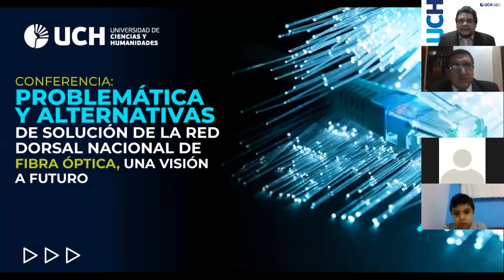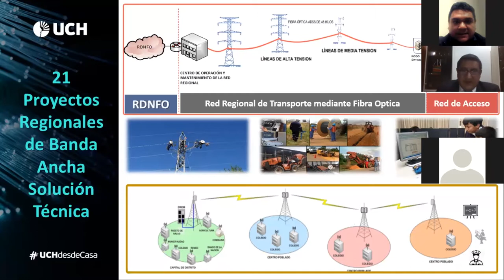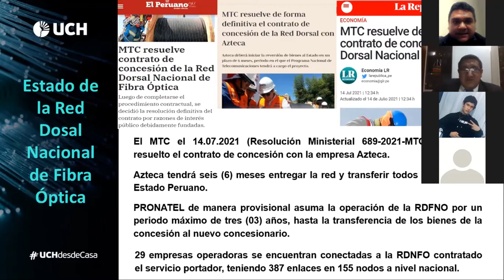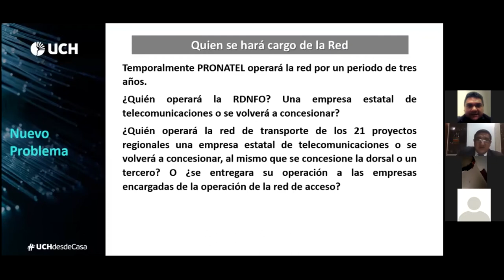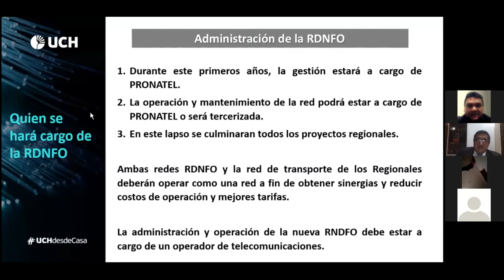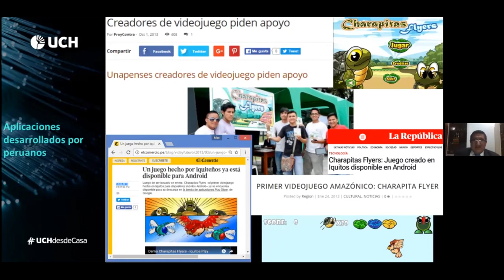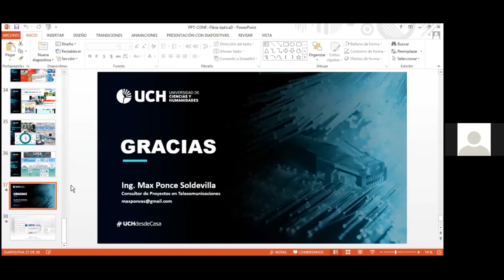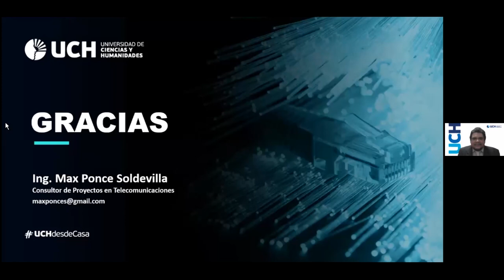UCH | Conferencia: Problemática y alternativas de solución de la Red Dorsal Nacional de Fibra Óptica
La Universidad de Ciencias y Humanidades, a través de la Facultad de Ciencias e Ingeniería, desarrollo el pasado 19 de agosto la Conferencia: Problemática y alternativas de solución de la Red Dorsal Nacional de Fibra Óptica, una visión a futuro. Contamos con la ponencia del Ing. Max Ponce Soldevilla, Ingeniero Electrónico con amplia experiencia en el sector telecomunicaciones, con estudios de Maestría de Finanzas en ESAN y Maestría de Telecomunicaciones en la UNMSM.